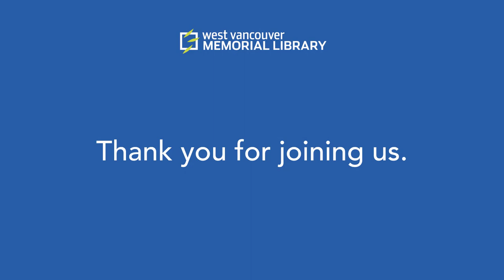Art Talks: Pari Azarm Motamedi and Rozita Moinishirazi in Conversation with Hilary Letwin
In Persian culture the lotus tree represents a place of refuge, a metaphor for safety and recovery. Join West Vancouver Art Museum Curator Hilary Letwin in conversation with artists Pari Azarm Motamedi and Rozita Moinishirazi as they discuss the paintings featured in the exhibition Under the Shade of the Lotus Tree showing at the Museum from January 25 to April 1, 2023.

Pari Azarm Motamedi, who has lived in West Vancouver for over 30 years, was born and raised in Tehran, Iran. She studied and worked as an architect and urban planner in Iran and England before moving to Canada in 1984. Azarm Motamedi has painted for most of her life, with work exhibited at public and private venues in Iran, the USA, and Canada, including at the University of Victoria, the Museum of Anthropology at the University of British Columbia, and Simon Fraser University. She also works in precious metals, creating jewelry, games, and furniture. A wearable chess set she designed and made won the DeBeers Award in 1994 and was shown in major Canadian cities and publications.

Rozita Moinishirazi is a multi-disciplinary artist. Having lived in Iran until the age of 21, she experienced the horrors of the Iran-Iraq war. She immigrated from Iran to Germany in 1984, settling in Canada in 1990. She studied Communication Design in Germany and continued her education at Emily Carr University of Art and Design in 2003, where she earned a BFA. Returning to Iran, she completed an MFA at the University of Tehran in 2006. As an art educator, Rozita completed her MEd at the University of Victoria. She currently teaches at Emily Carr University of Art and Design. Moinishirazi has exhibited her work widely across Canada and abroad.

Dr. Hilary Letwin gained her PhD in Art History from Johns Hopkins University in 2013. She has held Curatorial Fellowships at the British Museum and the Baltimore Museum of Art. Recent projects include Cornelia Hahn Oberlander: Genius Loci (2020); Design for Living: West Coast Modern Homes Revisited (2019); Saints, Sinners and Souvenirs: Italian Masterworks on Paper (2019); and Molly Lamb Bobak: Talk of the Town (2018). She currently works as the Museum Administrator/Curator at the West Vancouver Art Museum.